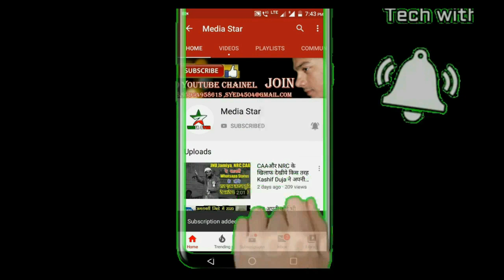Amish Devgan देखे ये सुवर ने ख्वाजा ग़रीब नवाज़ के बारे मे क्या कहा और क्यो कहा ऐसा देखे पूरा विडिओ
Recording By syed umair Video Qawwali, Mushaire, Naatiya mushaire, School Annul Program,Madarsa ke Jalse , Ke liye call kare 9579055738,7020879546